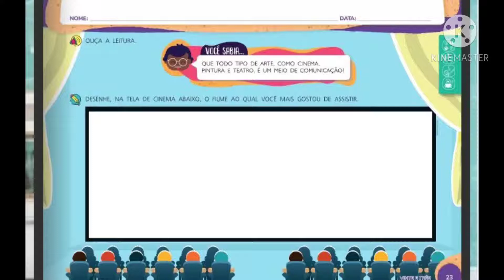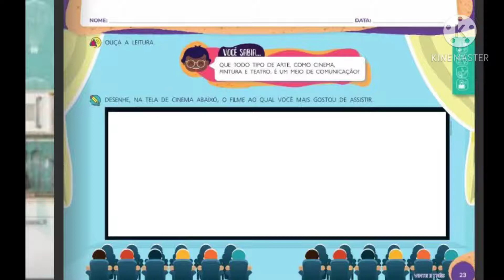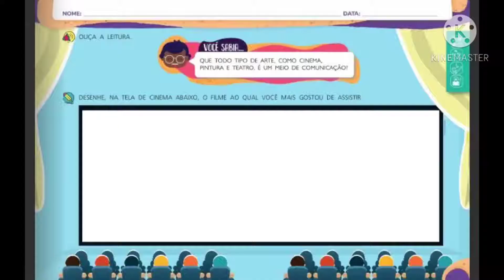Maternal 2 / Aula 80